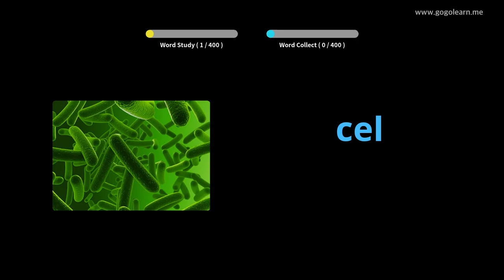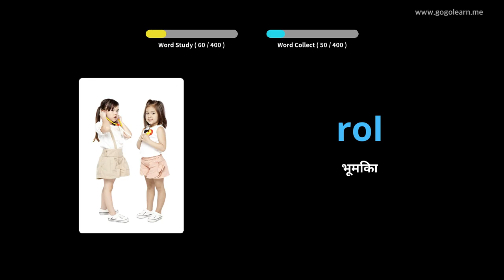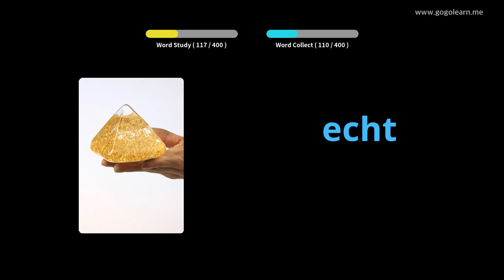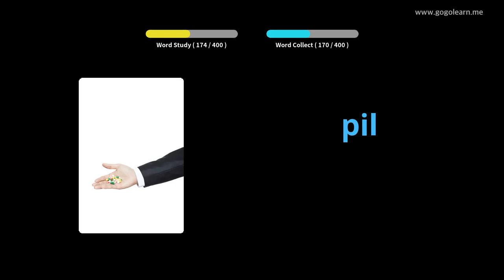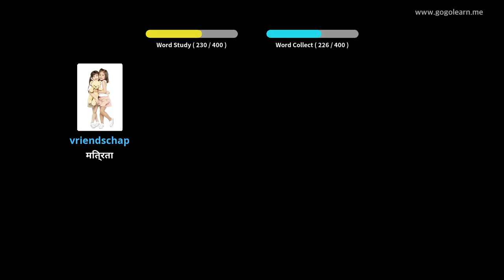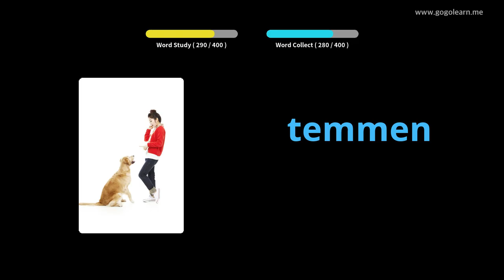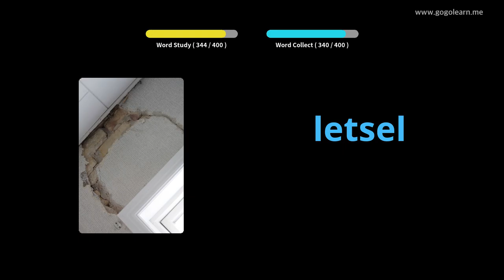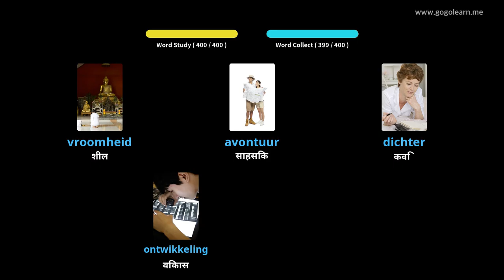चित्रों के माध्यम से डच सीखना |डच शब्दावली मध्य विद्यालय ३ | Golearn